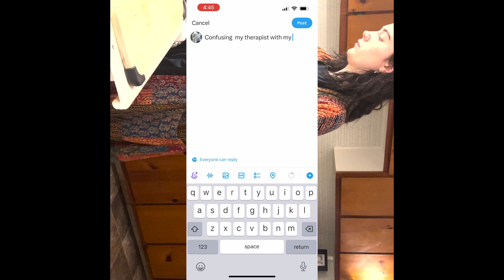WHATS YA BLOOD TYPE???? + PASTA SALAD REALNESS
tell me what u thought about this one. hi polly
sorry about ot being in 10p